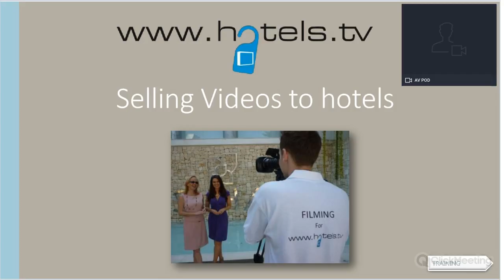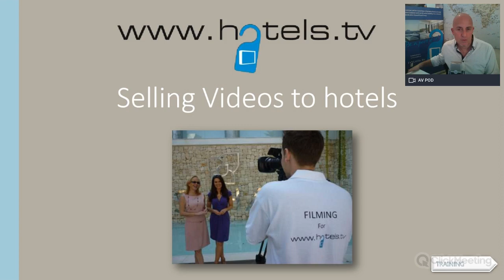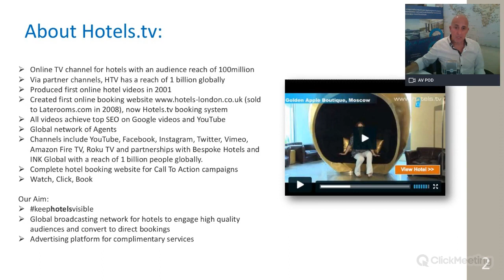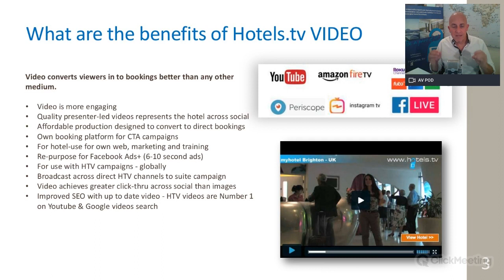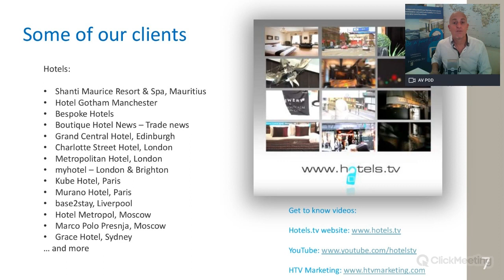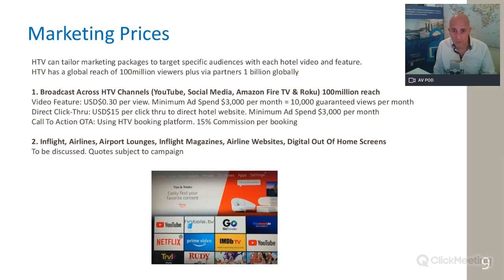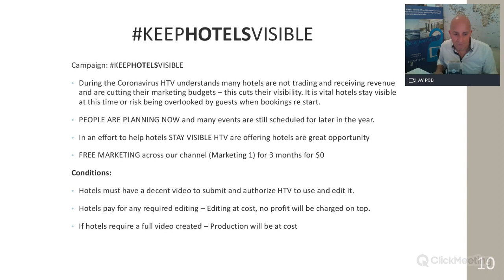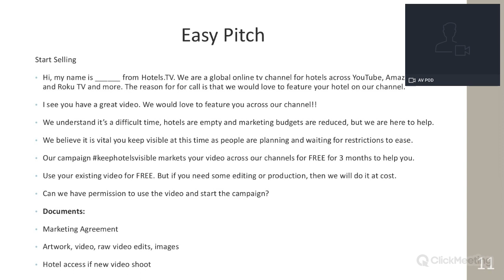Hotels.tv Agent Webinar - 13th April 2020 - How to sell video production and marketing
How to sell video production and marketing. Also includes information on the keephotels visible campaign.